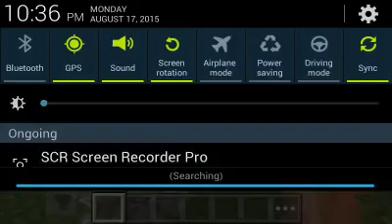Hunger Games ep.6